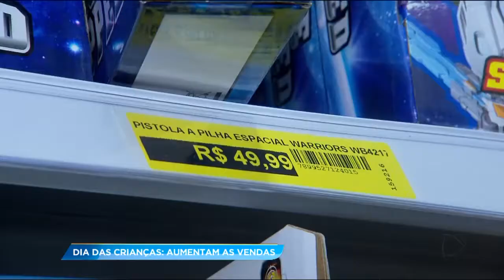GA - Dia das crianças: Aumentam as vendas - 04-10-2017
As vendas de brinquedos para o dia das crianças, em Goiás, devem subir até três por cento este ano, segundo a Fecomércio. A expectativa é de que os pais gastem uma média de cento e vinte reais para comprar os presentes.